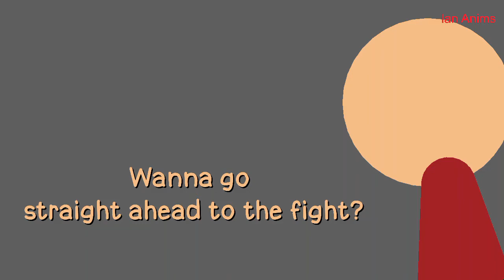Rebellion collab(hosted by Pioneer Animation)